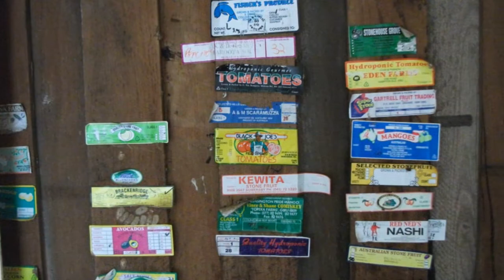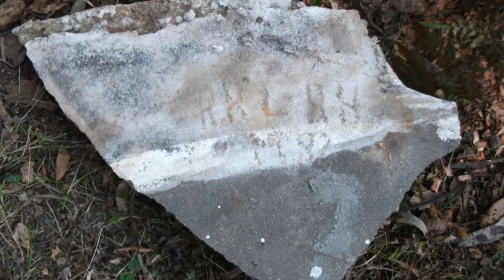Clyde River Berry Farm August 2010 new shed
...erection of new packing/sales shed, august 2010.